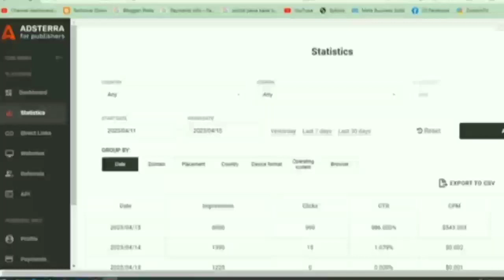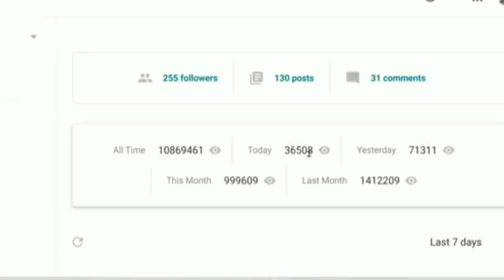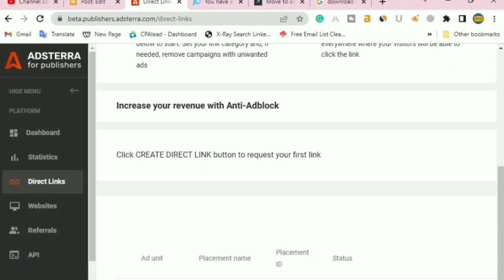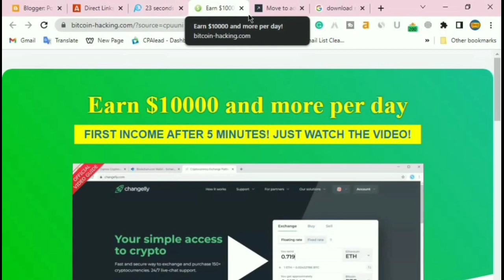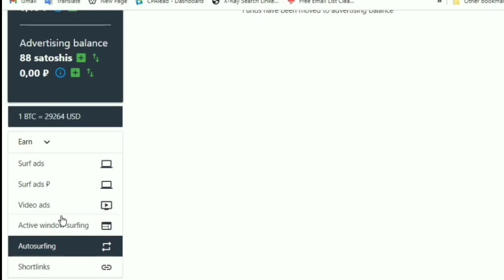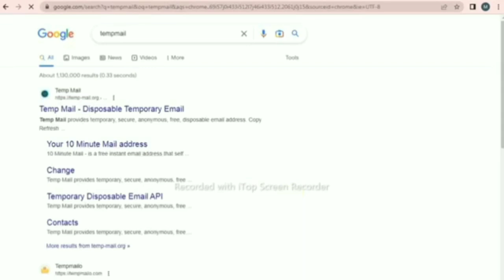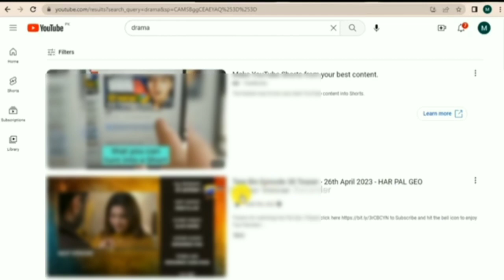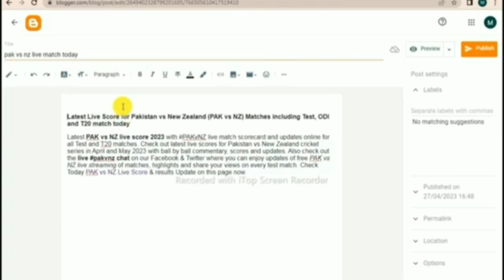10 Methods to get traffic on Adsterra website || Adsterra earning trick || Adsterra Payment proof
10 Method to get views on Adsterra account

In today's video, I'll be sharing some valuable information about Adsterra's earning trick with  payment proof. Adsterra is a popular advertising network that provides a great opportunity for publishers to earn money through their websites or blogs. So, if you're a website owner or blogger looking to monetise your website, then Adsterra is a great option for you to earn lot of money from adsterra network.

Adsterra Secret Earning Trick | Adsterra Unlimited Traffic Method Earn $300+ Every Month With Proof

Adsterra Unlimited clicks

Adsterra Secret Loading Earning Trick | Adsterra Unlimited Earning Tricks Earn $300/Month with proof

adsterra cpm
adsterra earning
adsterra earning proof
adsterra earning
adsterra arbitrage
adsterra
adsterra cpm
adsterra earning
adsterra loading
adsterra payment time
adsterra pay per click
adsterra login
adsterra login
adsterra payment time
adsterra login
adsterra payment methods
adsterra minimum payout
adsterra registration
how much does adsterra pay per click
chauhan technical
adsterra
adsterra payment proof
technical chauhan
adsterra direct link earning
chuhan technical
adsterra arbitrage
adsterra traffic tricks
adsterra trick
earning tricks
online earning
what is adsterra
adstera
adsterra cpm
adsterra loading
adsterra loading method 2023
adsterra payment withdrawal
adsterra self click
adsterra withdrawal in pakistan
how to create account on adsterra
how to create adsterra account
how to earn from adsterra
how to earn with adsterra
how to withdraw money from adsterra in pakistan